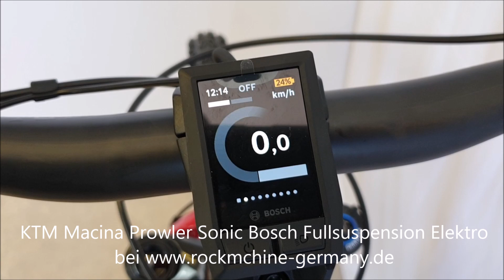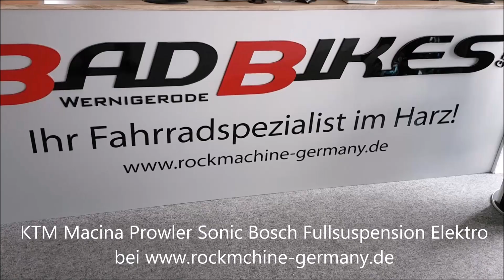KTM Macina Prowler Sonic Bosch Gen4 625WH Sram XX1 Eagle Fullsuspension Elektro Mountain Bike 2020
KTM Macina Prowler Sonic Bosch Fullsuspension Elektro Mountain Bike 2020

Das KTM Macina Prowler Sonic ist ausgestattet
//mit einer RockShox Lyrik Ultimate Federgabel,
//einem Bosch Performance CX Motor
//mit leistungsstarkem 625Wh Bosch PowerTube Akku
//und einer 12-Gang Sram XX1 AXS Kettenschaltung.
Rahmen: KTM Macina Prowler Dimmix Performance Carbon SLL-LTE 170mm; PT625 Bosch Gen.4 / M-0136
Dämpfer: RockShox SuperDeluxe coil Select+ 250x75
Gabel: RockShox Lyrik Ultimate 29" 180mm
Motor: Bosch PERFORMANCE CX Gen.4 - 25km/h / 75Nm
Display: Bosch KIOX TFT Display with Remote
Akku: Bosch PowerTUBE 625Wh hor.
Ladegerät: Bosch FAST Charger 6A
Umwerfer: Sram XX1 Eagle AXS 12speed
Schaltwerk: 1x12 Sram XX1 AXS
Schalthebel: Sram Eagle AXS
Kettenradgarnitur: FSA CK-702/IS Carbon 160mm
Kassette: Sram XX1 Eagle XG1299 / 10-50
Kette: Sram XX1 Eagle 12s
Kettenrad: SRAM X-Sync 2 Eagle 36T Direct Mount
Steuersatz: KTM Team angle limit 1.1/8-1.5"
Lenker: KTM Prime Trail35 Carbon rizer20 800mm
Griffe: Ergon GE10 Evo ergonomic
Vorbau: KTM Team Trail35 Kiox
Sattel: Ergon SM10 E-Mountain Sport
Sattelstütze: RockShox Reverb AXS wireless
Bremsen: Shimano XTR M9120 4-Piston
Bemsscheiben: Shimano MT900 CL 203 / 180 Freeza
Radsatz vorne: DT Swiss HXC 1200 Spline 30 Carbon CL 110-15TA / 622x30TSS TLR
Radsatz hinten: DT Swiss HXC 1200 Spline 30 Carbon CL 148-12TA / 584x30TSS TLR
Reifen vorne: Maxxis Minion DHF 3C-MaxxTerra/EXO/TR 63-622
Reifen hinten: Maxxis Minion DHR II 3C-MaxxTerra/EXO/TR 66-584
Pedale: Plattform
Gewicht: keine Angaben
max. zulässiges Gesamtgewicht: keine Angaben
Geometriedaten:  siehe Artikelbilder/Artikelbeschreibung
Größe(n): (29" vorne/27.5"+ hinten) S/43cm, M/48cm, L/53cm
Farbe(n): Black Matt/Space Orange/Red Glossy